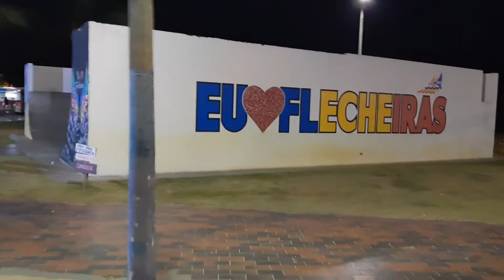Cidade de flecheiras no Ceará!!!